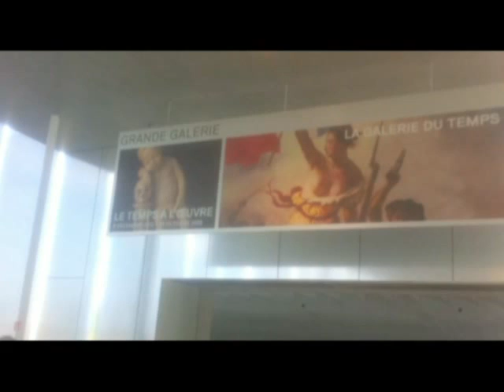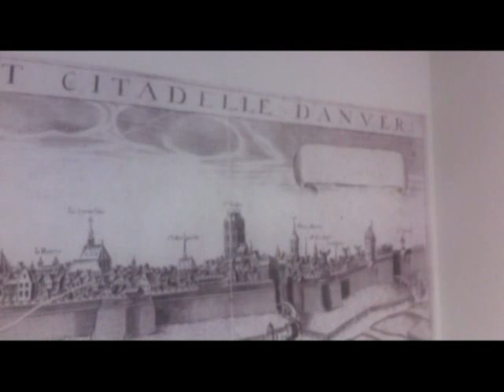Louvre Lens fr